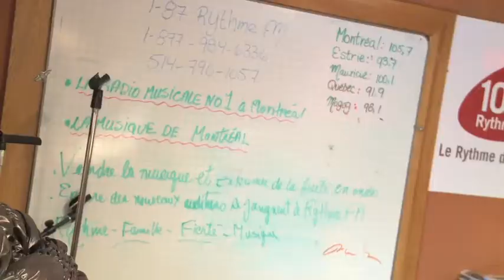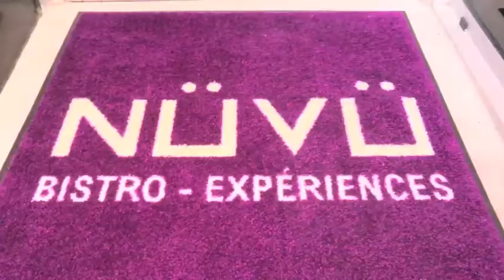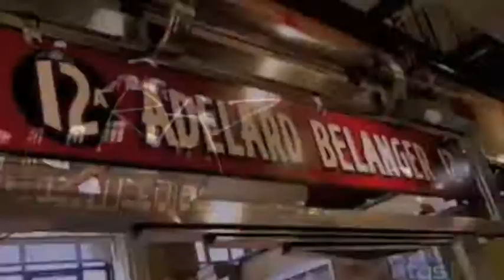Démo télé Maxime Girard-Tremblay